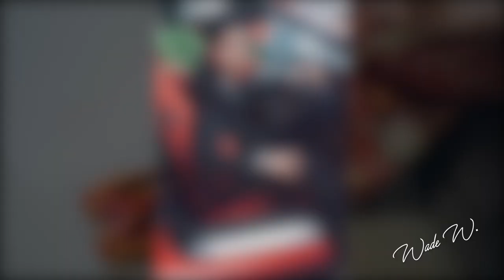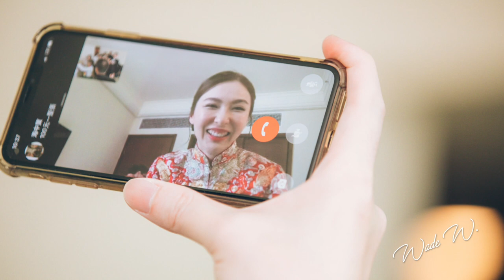Fiona & Colin SDE Photos Slideshow 【 Photo by Wade W.】big day 婚禮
FB | Photo by Wade W.